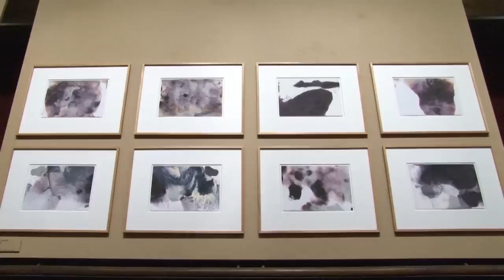Gerhard-Richter: Drawings and Watercolours, Musée du Louvre (2012)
Dieter Schwarz talks about the exhibition Gerhard Richter. Dessins et aquarelles 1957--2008 at Musée du Louvre, Paris.

Gerhard Richter: Drawings and Watercolours 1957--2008
Musée du Louvre, Paris, France
June 07, 2012 -- September 17, 2012